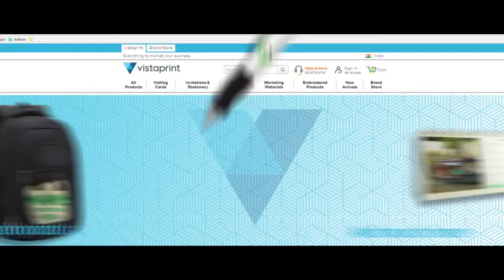What’s your print